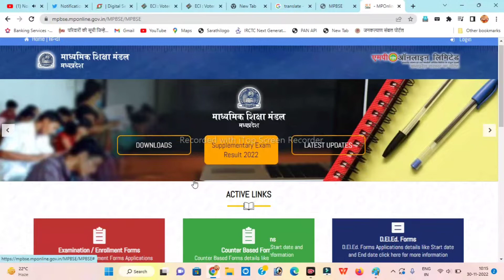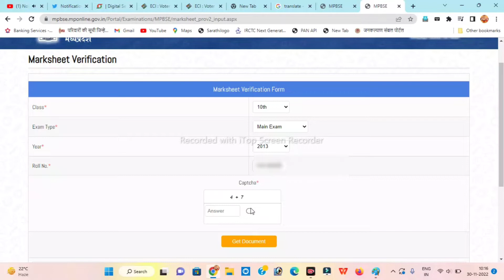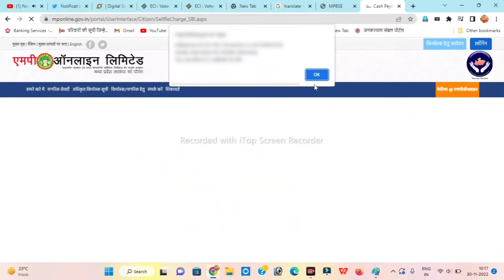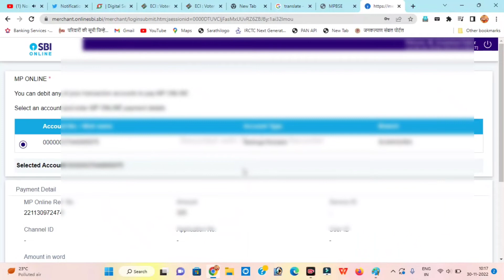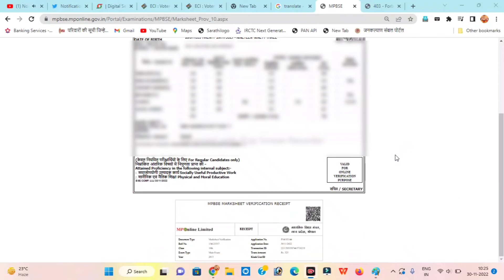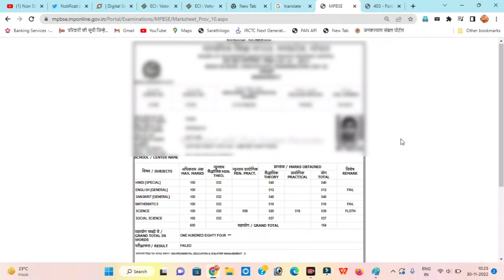MP Board पुराना मार्कशीट कैसे निकालें | Old Marksheet kaise nikale | 10th, 12th oraginal marksheet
MPOnline | CSC | MP Board पुराना मार्कशीट कैसे निकालें | Old Marksheet kaise nikale |
10th, 12th oraginal marksheet kaise nikale | marksheet kaise nikale | marksheet download kaise karen

दोस्तों इस वीडियो में बताया हूं कैसे आप अपने मोबाइल फोन से IOth 12th का ओरिजिनल मार्कशीट को डाउनलोड कर सकते हैं

नमस्कार दोस्तों

हमारे चैनेल में आप का तहे दिल से स्वागत है जैसा की आप सभी जानते है हमारे चैनेल में CSC pmgdisha, rap, ayushman, digipay, paynearby, spice money, adhar card, csc news letter, latest online services, form online kaise karte hai, व अन्य online विषयों पर विडियो डालते रहते है अगर आप हमारे नियमित subscriber है तो आप का तहे दिल धन्यवाद्.

@CSC Parivar

@VLE SOCIETY @ARY AN Digital Seva @technical tips

Topic Covered :-

marksheet kaise download 2022

high School result kaise dekhen 2022 intermediate ki marksheet kaise download karen

2022 madhya pradesh ka result kaise 2022 maharashtra ka result kaise check karen 2022 gr technical info

high school marksheet kaise download karen 2022 intermediate result kaise dekhen 2022 up board result kaise check karen 2022

rajasthan result kaise 2022

marksheet kaise download high School result kaise dekhen

intermediate ki marksheet kaise download karen

high school marksheet kaise download karen intermediate result kaise dekhen

up board result kaise check karen rajasthan result kaise

download marksheet cbse board

madhya pradesh ka result kaise maharashtra ka result kaise check karen

marksheet kaise nikale 2022

marksheet download karen 2022 marksheet download kaise kare 2022
10th ka marksheet kaise nikale

digilocker k

original marksheet kaise nikale

original marksheet kaise download kare 10th ka original marksheet kaise nikale

matric ka original matric kaise download kare

10th Ka marksheet 2021 inter marksheet 2021 matric marksheet 2021 inter marksheet kaise download kare 2021 digilocker se marksheet kaise download kare

12th Ka marksheet 2021 bihar board matric marksheet 2021

matric marksheet kaise download 2021

digilocker se marksheet kaise download kare 2021

10th Ka marksheet

12th Ka marksheet

bihar board matric marksheet

inter marksheet

matric marksheet matric marksheet kaise download

inter marksheet kaise download kare

cbse marksheet kaise download karen 2022

cbse migration kaise download kare cbse provisnail certificate download
matric marksheet

matric marksheet kaise download bihar board inter original marksheet kaise download kare

digilocker se marksheet kaise download kare

cbse marksheet kaise download karen 2022 cbse migration kaise download kare

cbse provisnail certificate download cbse original marksheet kaise download karen

bihar board migration kaise nikale how to download original marksheet 2022

Bihar Board 12th marksheet

12thmarksheet downloa

orignalmarksheet/2th

marksheet kaise nikale cbse ka

10th ka purana result kese nikle

bina roll no. ka purana result

kaise dekhe

bihar board ka purana result kaise dekh

2019 ka result kaise dekhe

2018 ka 10th ka result kaise dekhe

haryana board ka purana result

kaise dekhe

b.a ka purana result kaise dekhe

2020 ka result kaise dekhe

college ka purana result kaise

dekhe university ka purana result kaise

mp board ka purana result kaise dekhe

gujarat board ka purana result

kaise dekhe

10th ka purana result kese nikle

10th ka purana result kaise

purana 10th ka result kaise dekhe

purana 10th ka marksheet kaise nikale

10th ka purana admit card kaise
nikale
10th ka purana result kaise dekhe

10th ka purana result kaise nikale

10th ka purana result kaise
dekhe maharashtra 10th ka purana roll number kaise nikale
mp board,12वीं की मार्कशीट फ्री में डाउनलोड करें,कोई भी खोया हुआ कागजात ऐसे निकले,up board result,मध्य प्रदेश 10वीं 12वीं बोर्ड परीक्षा परिणाम,board exam 2021,up board marksheet download,खोयी हुई मार्कशीट कैसे डाउनलोड करे,maharashtra board,mp board 10th 12th result 2022,ऐसे निकल अपना मार्कशीट,10वी का रिज़ल्ट खो गया क्या करें,mp board 12th result 2021,mp boar